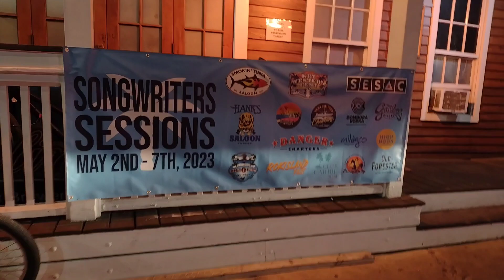Key West songwriter festival May 4, 2023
keywest songwriter festival Key West songwriter sessions have begun May 2nd to May 7th here in Key West Florida see you in the flow...